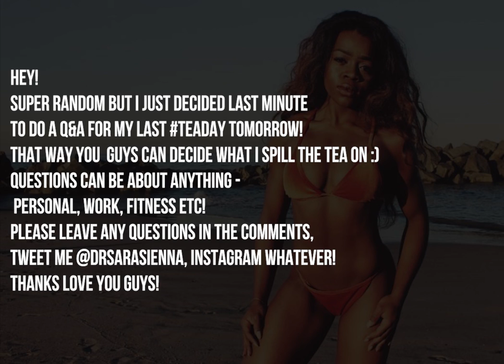Sorry super random but IDK how else to do this LOL URGENT ish kinda